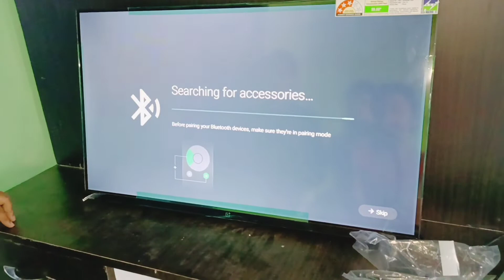Honey new home 🏠 Finally construction complete @BHASKARPANTVINES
Hi,

Honey new home 🏠 Finally construction complete @BHASKAR PANT VINES

Sourav Joshi Vlogs
viral
viralvideo
flyingbeast
mountaintracker
nomadshubham
adityavlogs
sahiljoshivlogs
deepakjoshivlogs
uko7rider
chunavati
epravesh
ignou admission
11th admission
bhu online
du admission
du admission 2021
josaa 2021
epravesh mponline
ignou admission 2021
fyjc
vnsgu admission
darpan ahsec
cu admission
admitted
kerala university admission
common application
ipu admission
dtemaharashtra
nios admission
icar application form 2021
gujacpc
phd admission 2021
dheadmissions
national university admission
amucontroller
jeff wittek
vlogging camera
vlogger
mo vlogs
ri vlogs
nick antonyan
vloger
david dobrik vlogs
colleen vlogs
daviddobrik
travel vlog
corinna david dobrik
daily vlog
jason vlogs
food vlogger
flying beast first vlog
david dobrik first vlog
1st vlog
flying beast 1st vlog
liziqi first vlog
mo vlogs first video
my first vlog on youtube
first time vlogger
1st vlog on youtube
my first travel vlog
bopins first vlog
papapau vlog
aa gym daily vlog
mariciu daily vlog
my daily vlog
periscope daily vlogs
daily vlogs periscope
vlog daily routine
vlogging about daily life
daily vlog youtube
nas daily vlog
f daily vlog
daily vlog periscope
backsound daily vlog
periscope daily vlog
tiktok daily vlog
helen phan daily vlog
flying beast latest vlog
new york life vlog
unspeakable vlogs new
david dobrik new vlog
arishfa khan new vlog
flying beast new vlog
ivana new vlog
latest vlog
jannat zubair new vlog
cruising the cut new vlogs
unspeakable new vlogs
sl vlog new
youtube ivana alawi new vlog
angel locsin latest vlog
sadaf ch vlog
david dobrik latest vlog
nyu vlog
andi new vlog
best sony full frame lens for vlogging
tanner fox latest vlog
vlog new
new japanese vlog
anne clutz new vlogs
madam kilay new vlog
manhattan vlog
school admission interview,
 school admission interview questions and answers,
school admission questions,
School admission
school story,
vlogs,
funny vlogs,
vlogger,
Vlog School
sourav joshi arts,
sourav joshi,
daily vlogger,
 Sourav Joshi vlogs
trending video
viral video